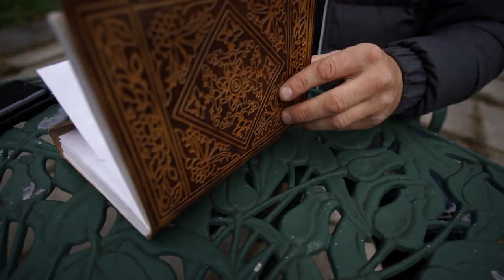Behind The Scenes of Fine Art Photography with Snake - Maria Mikhailova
Ph & Creative Director: @maria_mikhailova_official
Video: @arunas.remeza.official
Model: @tristenhuang
Gear:
Nikon D750 body

Sigma Art f1.8 135mm:

Sigma Art f1.4 85mm:

Sigma Art f1.4 35mm:

Nikon SB-700 Speedlight:

Yongnuo YN300 II LED Video Light:

64G Memory Card

Light Reflector: